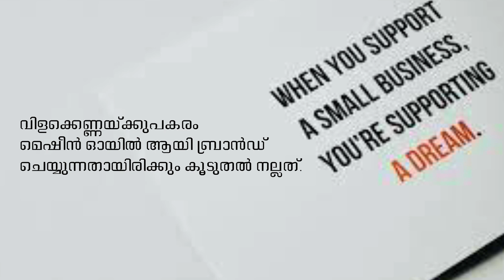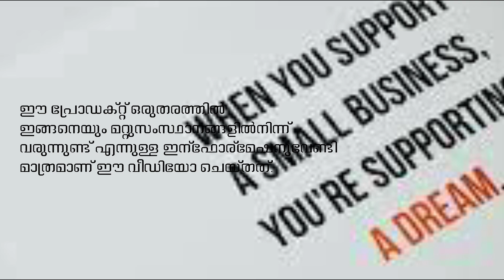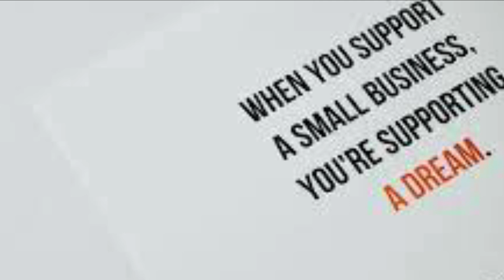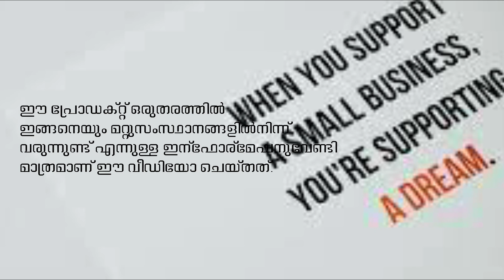കൊള്ളലാഭമാണ് ഈ ബിസിനസ്സുകൾക്ക് | Small Business Idea Malayalam | Vilakkenna | Machine Oil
businessideas2023 businessideasmalayalam smallbuinessideas കൊള്ളലാഭമാണ് ഈ ബിസിനസ്സുകൾക്ക് | Small Business Idea Malayalam | Vilakkenna | Machine Oil

NB: There are so many companies making these products in proper way. But here we mentioned, another side of this industry for reference only.